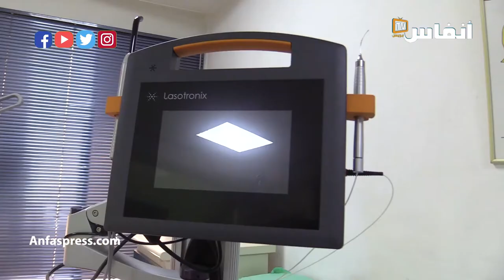تعرفوا على مميزات تبييض الأسنان مع الدكتور العباسي